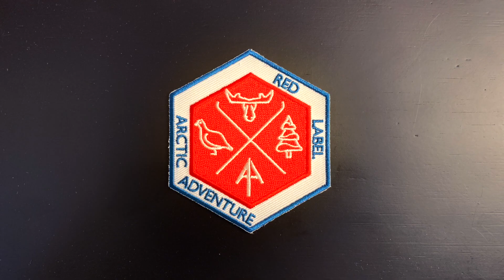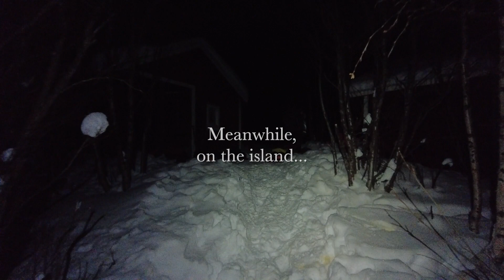Expedition Frozen Landscape - Part 1 - A Ski Touring Adventure Above The Arctic Circle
Our expedition in arctic Sweden is over. We survived it: to trudge through snow and cold with 8 adventurous madmen for days and think it's all fantastic. Tuesday was the coldest night with -28ºC, but with a few burners we were able to heat the tipi to -10ºC to -5ºC during dinner. That became almost comfortable in our super thick down jackets.

The nicest? Help each other through it together with the other expedition members, with encouragement, with brute force, with a little push to your sled, with frank outpourings, with sharing your food or stuff, with hugs, with a listening ear, but above all: with a lot of humor.

The most annoying? Waking up at 6.30am to a temperature of minus ridiculous and immediately having to start the quest to put on all 72 items in the most efficient order that are floating around in your sleeping bag and then already strand on part one because you can't find your left liner sock.

During the day we travel on touring skis. These skis are somewhat wider than cross-country skis and have (half) skins with which we can also go uphill. We pull all personal luggage, tents, burners, petrol, shovels, etc. on our pulkas. A wonderful idea that everything you need is so little and so close to you. We can take on the world. Well, us and the knowledge and experience of the guide, because without the many safety instructions we probably wouldn't have made it through the first day.

Sometimes we speak Dutch, but English subtitles are available!

- And a snippet of "De 3 biggetjes" from "De 3 biggetjes, de musical" by "K3".